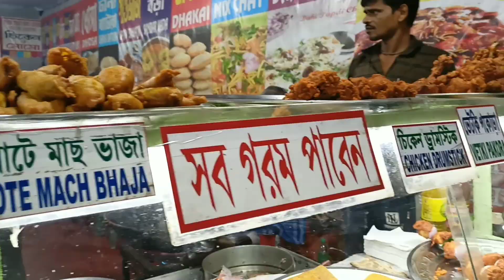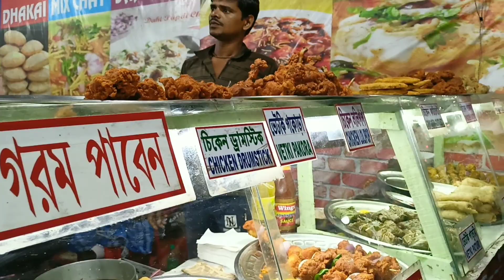মিলন মেলা বারুইপুর 😲 ভাইরাল আইসক্রিম | Bubai Roy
bangla vlog | vlog | bubai Roy